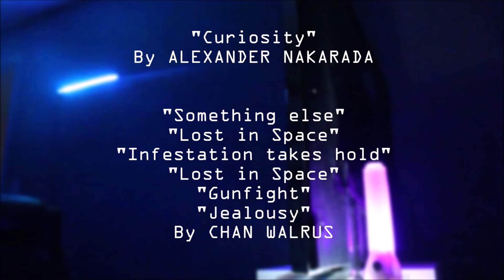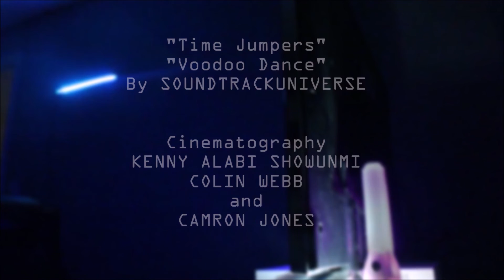ANYTHING and EVERYTHING S3 Ep4 "Runaway"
Alex reunites with Day, Indigo is kidnapped and Newt is wearing ...a blanket? Just another episode of Anything and Everything I guess.
What can I say, this was an odd one.

Kenny Alabi Showunmi

"Curiosity"
By ALEXANDER NAKARADA

"Something Else"
"Gunfight"
"Infestation takes hold"
"Jealousy"
By CHAN WALRUS

"Voodoo Dance"
"Time Jumpers"
By SOUNDTRACKUNIVERSE